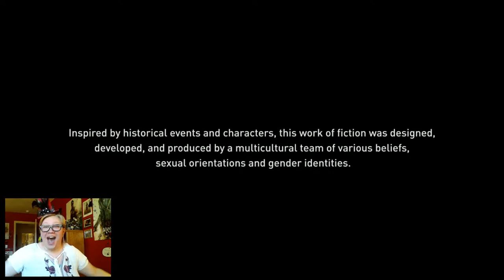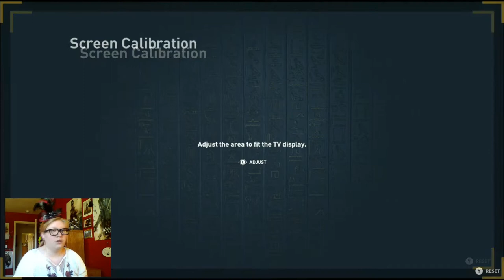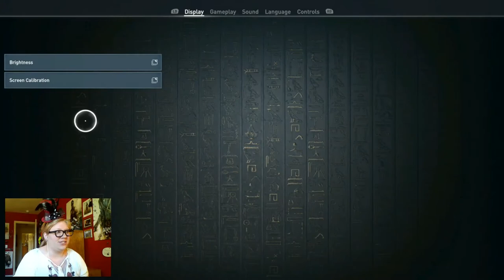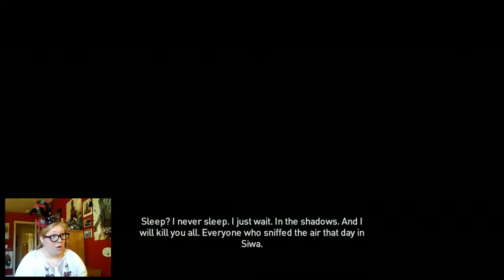A DREAM COME TRUE! - Assassin's Creed Origins (Part 1)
HOLY CRAP I CAN'T BELIEVE IT'S FINALLY HAPPENING! And it's already better than I could have hoped! I am beyond excited to begin this incredible adventure with you all!